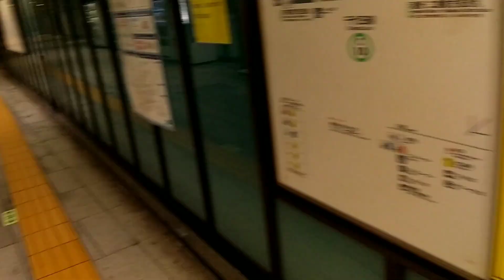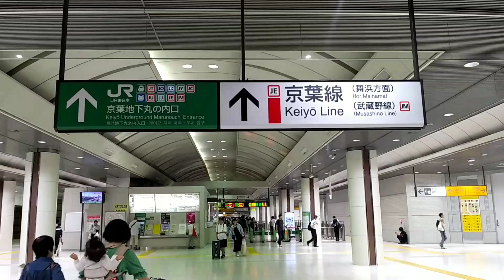【徒歩で移動して乗り換え】東京メトロ千代田線二重橋前駅から京葉線東京駅まで歩きました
今回の動画は僕が幕張メッセで開催されるイベントに行く時､東京メトロ千代田線二重橋前駅(丸の内)から京葉線東京駅(東京駅京葉地下丸の内口)まで歩いて移動した時の動画です｡

00:00 東京メトロ千代田線二重橋前駅(丸の内)
00:17 東京メトロ千代田線二重橋前駅(丸の内)から丸の内MY PLAZA入口への通路
00:47 丸の内MY PLAZA入口から地下2階へ
00:59 丸の内MY PLAZA地下2階
01:53 丸の内MY PLAZAから丸の内パークビルディングへの連絡口
02:08 丸の内パークビルディング地下1階へのエスカレーター
02:44 丸の内パークビルディング地下1階
03:58 丸の内パークビルディング地下1階から出口へのエスカレーター
04:23 丸の内パークビルディング出口から丸の内自由通路への通路
04:37 丸の内自由通路
04:50 丸の内自由通路の突き当たりまで真っ直ぐ進む
05:39 丸の内自由通路の突き当たりで左折
06:03 京葉線東京駅(東京駅京葉地下丸の内口)への通路
06:30 京葉線東京駅(東京駅京葉地下丸の内口)
06:45 ご視聴ありがとうございました